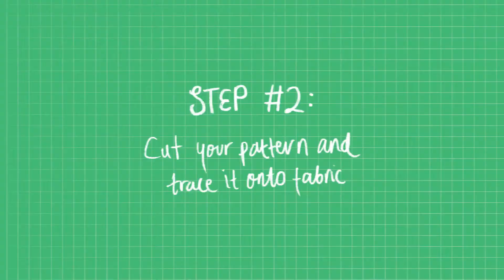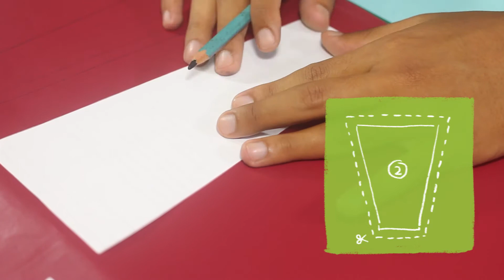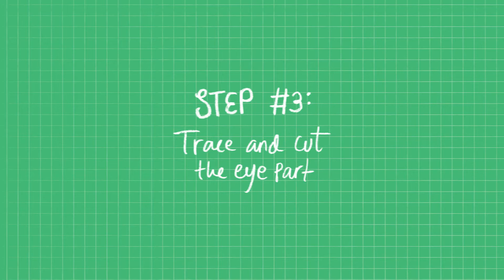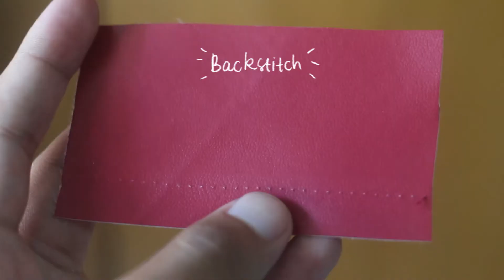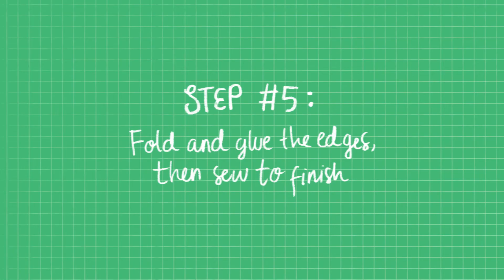DIY Tutorial: Deadpool Book Sleeve | Today's Attempt by Treswaluya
[ENG Subtitle available, turn on CC]

Hey everyone! For today's attempt, I'm going to show you how to make Deadpool themed book sleeve.

Here are the tools and materials you'll need:

- Red Vinyl or any fabric of your choice (at least 4 times wider than your book cover)
- Black Vinyl or any fabric of your choice (at least 15x15cm)
- White scrap fabric
- Red and Black threads
- Needle
- Ruler
- Paper Clip Binder
- Cutter
- Pencil or Chalk
- Scissors
- Ruber Cement
- Sewing Machine (optional)

[For personal use only. Not to be sold or distributed in any manner.]